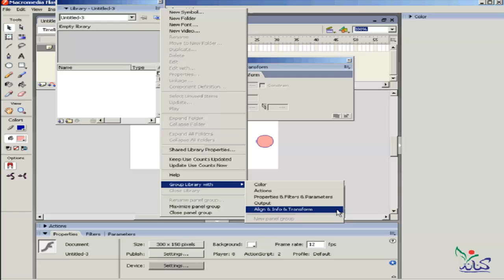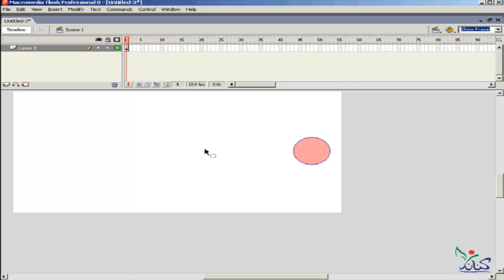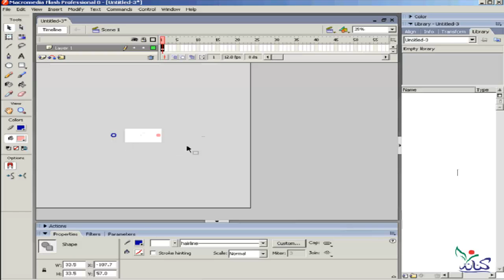دورة شرح تعليم برنامج فلاش للمبتدئين مساحة العمل workspace الدرس رقم 5 فقرة 2 flash learning course